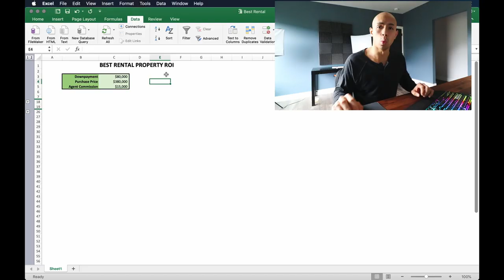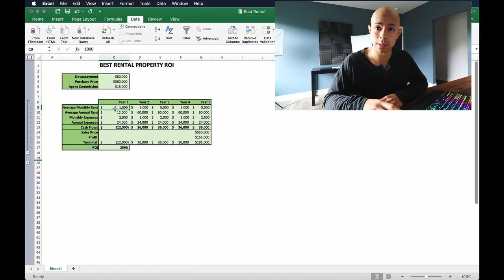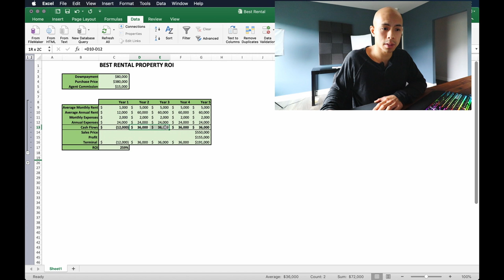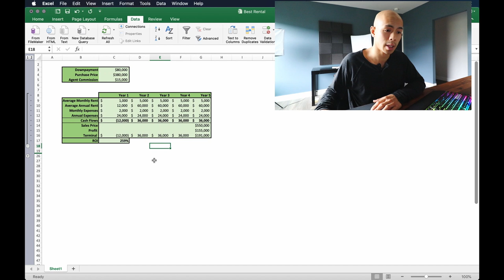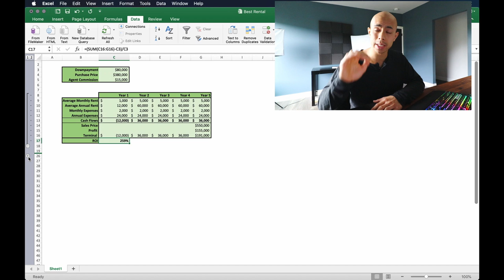How I Profit From AirBnB Business Investment Properties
Skip over numbers here: 6:33

Real estate, especially rental and income properties, has always done better for me than the stock market.  Not because stocks are bad, but more that I just understand investing in properties better than companies.

I’ll go over the numbers of the property I purchased at 24 years old that set me up to quit my day job.  It gave me a great ROI of 260% in 5 years.  I then go over my four lessons when it comes to real estate investing, including a little bonus one from Mr. Buffet himself.

BOOKS THAT CHANGED MY MINDSET:
Try Audible Free With 2 Free Audiobooks
Changed how I looked at money
Best book on investing in stock market
Best shift in mindset
Understand the importance of time
Making money with effectiveness
Favorite that reinforces focus on solutions

MY ‘BUDGET’ VIDEO SETUP

Camera: Canon Rebel SL2
Lens: 24MM
10-18MM Wideangle
SD Card
4 TB Hard drive
Lapel Mic
Portable Mic
Extra DSLR battery
DSLR Power Cord

ABOUT ME:

Left the grind making $200,000+ a year at 27 and hit a net worth of $1,000,000 by my 30th birthday.

I’m a simple surfer who dreamt of chasing waves instead of the paycheck.  Saved excessively in my 20s and made a few key investments that allowed me to purchase seven acres of raw land.  Instead of hiring a builder, I decided to solo build my own income shipping container home – mortgage free.

I consider myself a fancy and frugal minimalist and now live off expenses of roughly $900 a month.  I’m in love with business and entrepreneurship, with my “expertise” being real estate, specifically rentals and land development.

I spend my days growing my property management business, surfing, training Brazillian Jiu jitsu, traveling and learning how to cook new dishes.